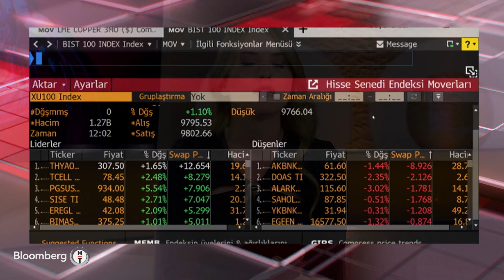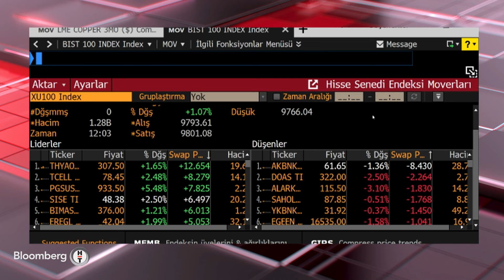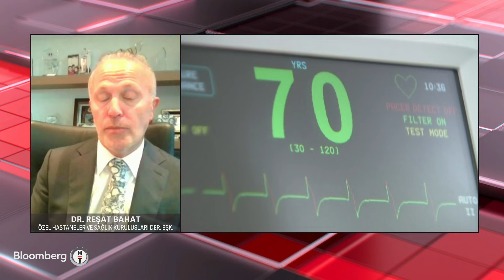30 Dakika - Tekstil ve Hazır Giyimde Maliyet Koşulları | 22 Nisan 2024